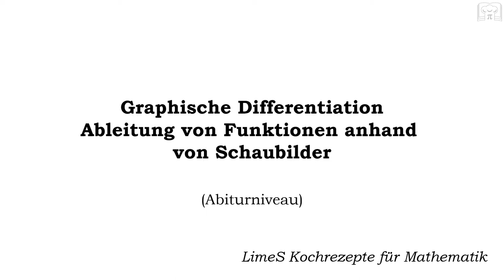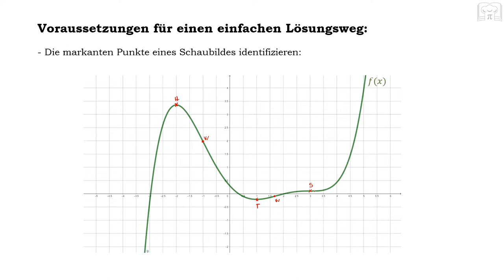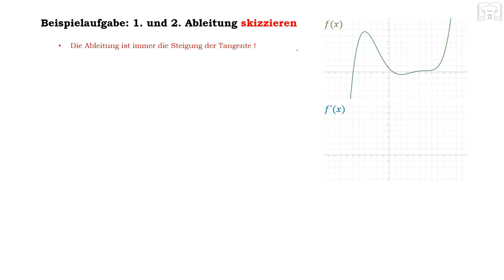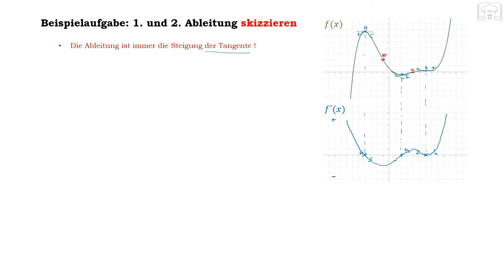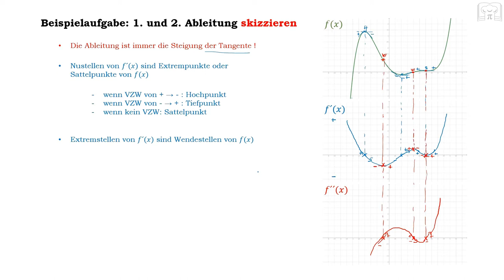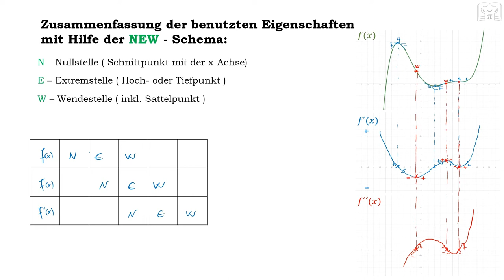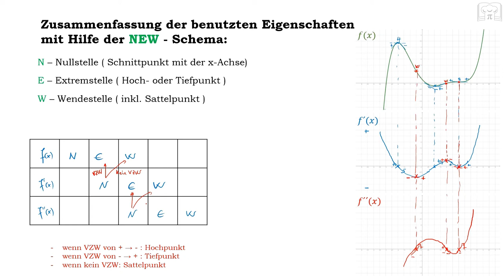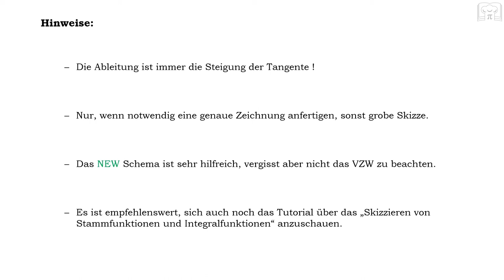Ableitung zeichnen, grafisches Ableiten und das NEW Schema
Ableitung zeichnen bzw. Grafisches Ableiten / Differenzieren und das NEW Schema: - anhand ausführlicher Beispiele wird gezeigt wie man auf einfache Weise, das Schaubild einer Funktion grafisch/zeichnerisch ableiten kann. Anhand des NEW – Schemas kann man alle benutzten Eigenschaften sehr kompakt zusammenfassen. Die Ableitung zu zeichnen ist eine wichtige Grundlage der Differentialrechnung.